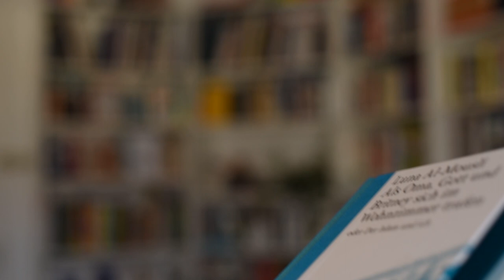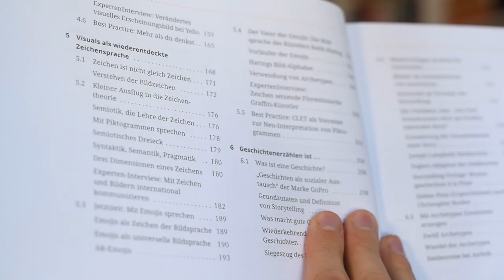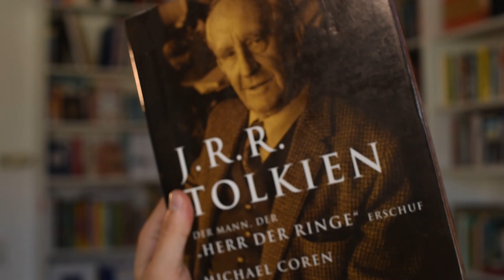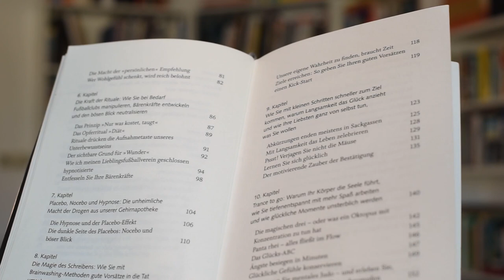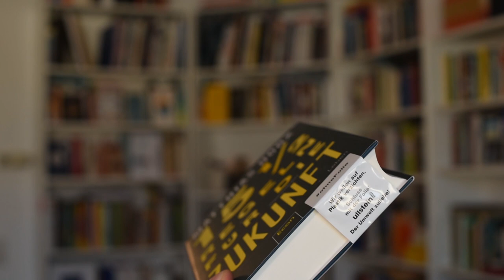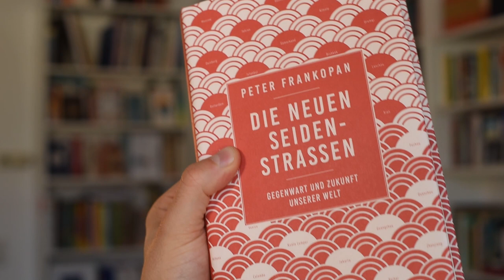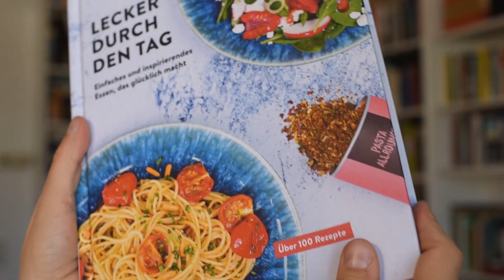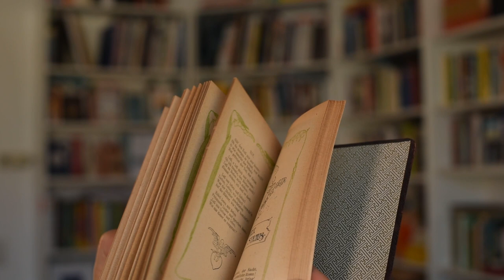Book Haul November 2019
Bücher in diesem Video:
Friedrich Rückert: Liebesfrühling
Jan Becker: Du wirst tun, was ich will!
Matthias Horx: 15 1/2 Regeln für die Zukunft
Luna Al-Mousli: Als Oma, Gott und Britney sich im Wohnzimmer trafen
Mary Berg: Wann wird diese Hölle enden?
J.R.R. Tolkien (Biografie)
Peter Frankopan: DIe neuen Seidenstraßen
Roger Willemsen: Der Knacks
Delphine Minoui: Die geheime Bibliothek von Daraya
Pia Kleine Wieskamp: Visual Storytelling im Business
Lecker durch den Tag (Kochbuch)